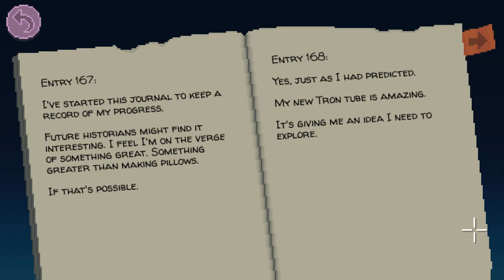Thimbleweed Park - 04 Pt 3 Arrest 07 Delores in the mansion